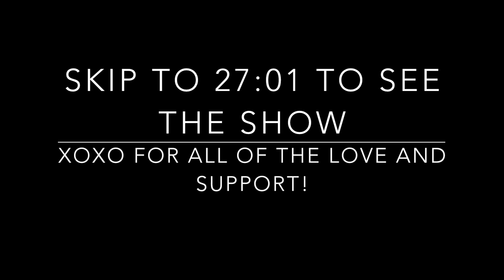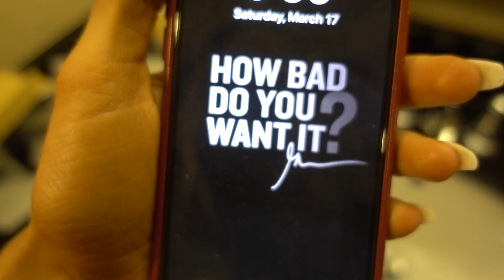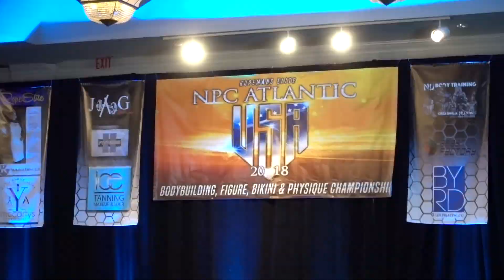SHOW DAY VLOG!! NPC BIKINI || NOSLAK FITNESS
SHOW DAY VLOG!

THANK YOU GUYS SO SO SO MUCH FOR ALL OF YOUR LOVE AND SUPPORT! :)